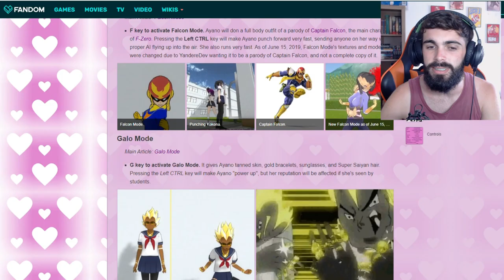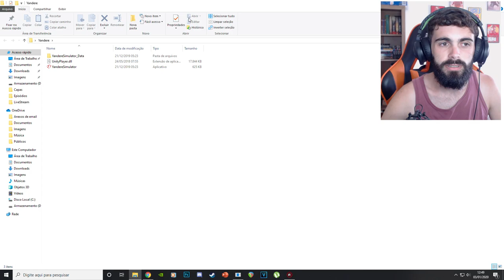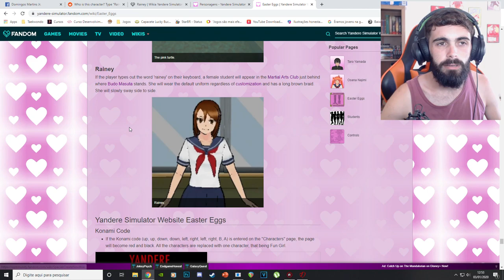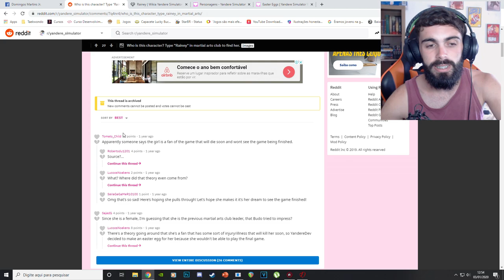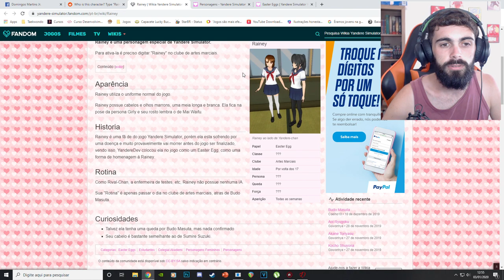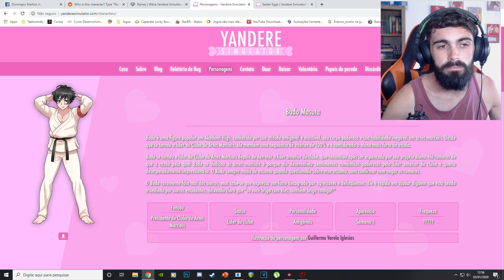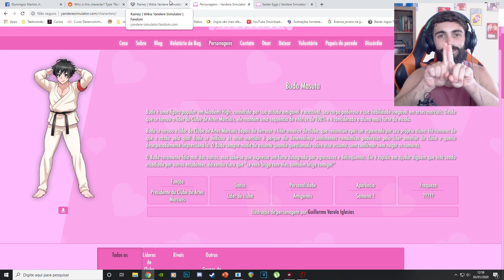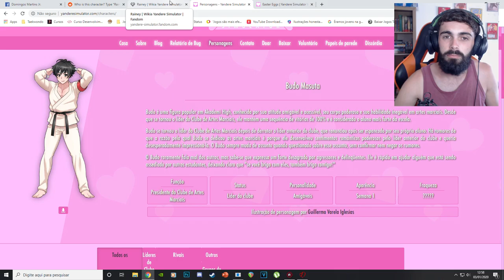A PERSONAGEM SECRETA DO BUDO - Yandere Simulator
⭐ VIRE UM MEMBRO DO CANAL E FAÇA PARTE DOS MOLUSCOS! ⭐

== SEGUE EU NA INTERWEBS! ==

Yandere Simulator é um jogo de vídeo de ação furtivo atualmente em desenvolvimento por YandereDev e para ser publicado por tinyBuild Games. O jogo centra-se em uma estudante chamada Ayano Aishi (mais conhecida como Yandere-chan, devido a associação entre ela e o conceito popular de personagem japonês "yandere"), aparentemente desprovida de emoções, que termina obsessivamente apaixonada por um colega de escola, Taro Yamada (ou uma garota chamada Taeko Yamada, ambos apelidados meramente de Senpai). Ela decide se encarregar de eliminar qualquer pessoa que ela acredita estar monopolizando a atenção de sua paixão. Ao longo de dez semanas, Ayano vai eliminar dez rivais diferentes.

O jogo consiste um período de dez semanas, aonde cada semana possuirá uma nova rival, os inimigos do jogo, e Ayano deve impedi-los de confessar seu amor para o Senpai. Devido à sua natureza, isto pode ser obtido pelo jogador através de vários métodos de eliminação, desde os mais "brandos" como sabotagem social e chantagem aos mais radicais, como diversos métodos de assassinato.

Ao longo do jogo, Ayano pode receber ajuda de uma corretora de informações chamando-se "Info-chan", que pode lhe fornecer serviços como armas, planos, itens ou outros favores em troca de fotografias de calcinhas. Ayano também deve evitar ser testemunhada enquanto executa atividades criminosas ou suspeitas, ou sofrerá penalidades que vão de uma perda de reputação que torna mais complicado usar interações sociais para executar seus planos, até a expulsão ou prisão, que resultam em Game Over. Assassinar os alunos irá promover penalidades quanto a atmosfera da escola, que altera o comportamento dos NPCs para se tornarem mais desconfiados e cheios de ansiedade; o assassinato de professores, em especial, causa uma queda ainda mais profunda.

Durante este tempo, ela pode participar de clubes escolares que concedem benefícios especiais ao jogador, que vão desde perder menos sanidade ao executar assassinatos a ter acesso facilitado a itens que podem auxiliar na eliminação dos alvos. Também pode assistir aulas para receber habilidades adicionais, de acordo com qual matéria escolar se deseja focar.

Atualmente, neste estado de desenvolvimento, Yandere Simulator é um jogo Debug Sandbox, isso significa que nem todos os recursos estão atualmente implementados. Em novembro de 2016, existem três modos de jogo: o normal, "modo de pose" e "modo de missão".